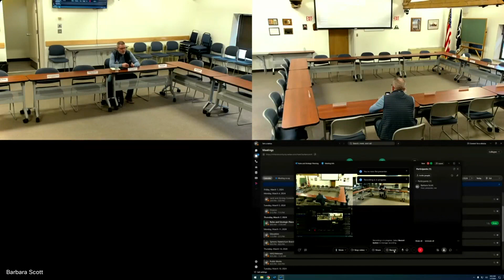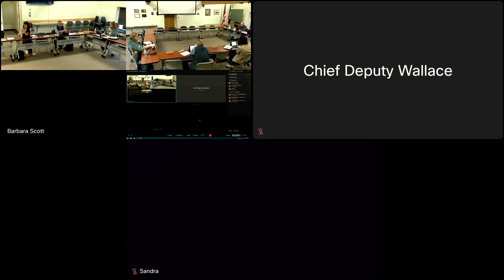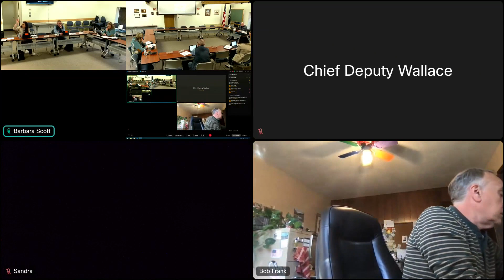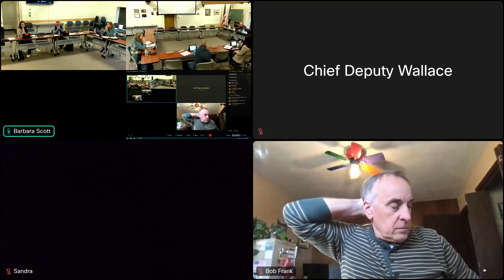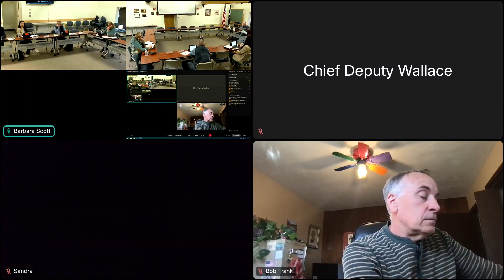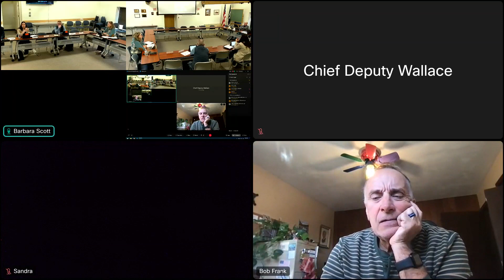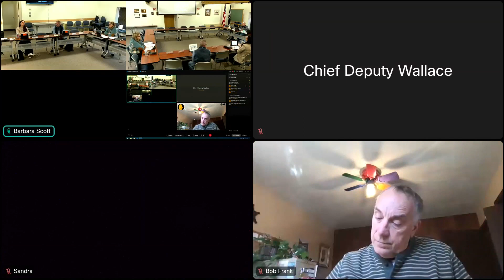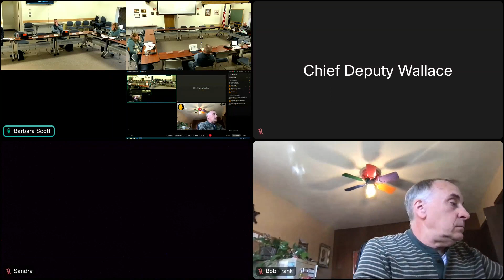Richland County Rules & Strategic Planning - 2024/03/07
Richland County Rules & Strategic Planning
Richland County, WI
 2024/03/07